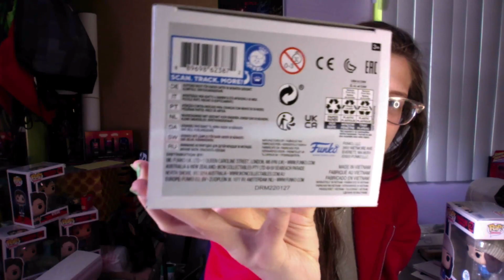Joyce & Hopper Stranger Things 4 Funko Shop Exclusive Funko Pop Review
Today I show you Stranger Things $ Joyce & Hopper Funko Shop exclusive Funko Pops Enjoy!!!